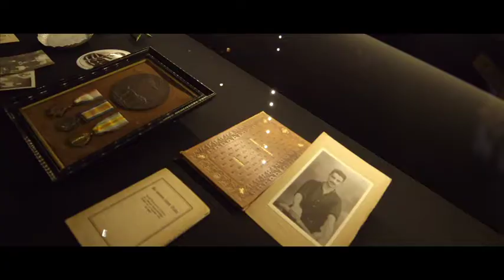Ieper - De Grote Oorlog